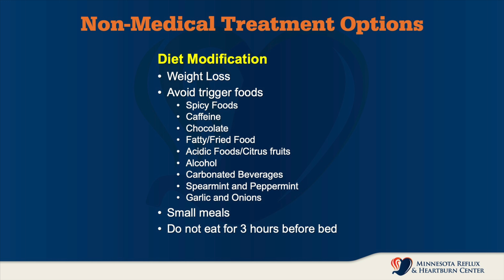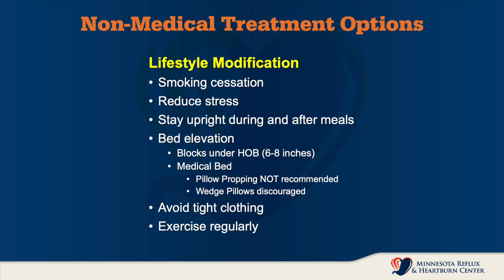Non - Medical Treatments